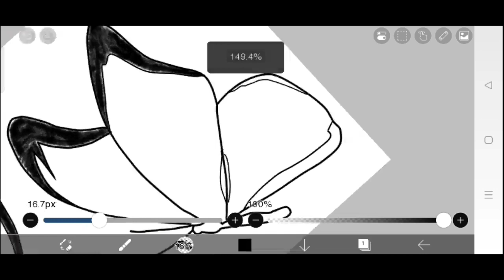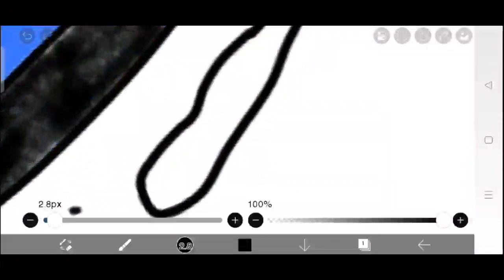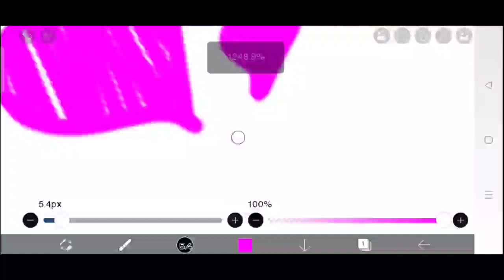draw and color a cute blue butterfly couple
hello guys, back again, today we will color a pair of blue butterflies.  let's see the video